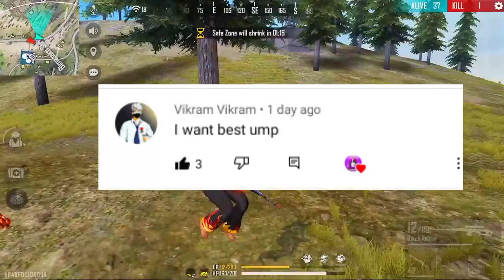TOP 10 BEST UMP GUN SKIN IN FREE FIRE || TELUGU